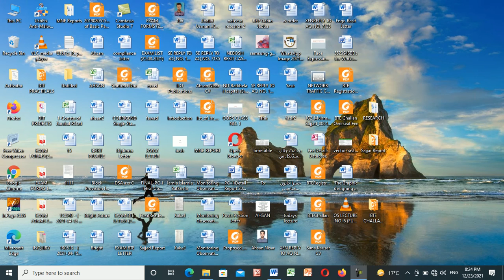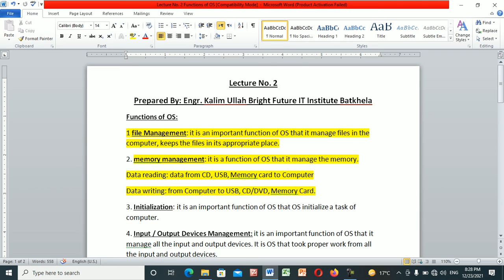OS LECTURE NO 7 FUNCTIONS OF OS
Complete Operating System  Lectures in Pashto Language. Presented by Engr Kalimullah Director Bright Future Institute of Technology Batkhela Malakand. 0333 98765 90